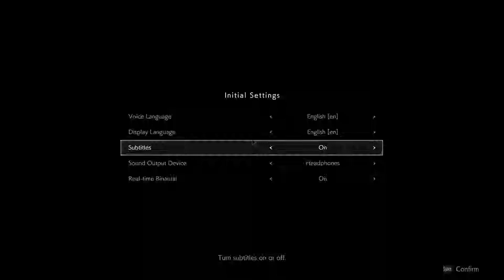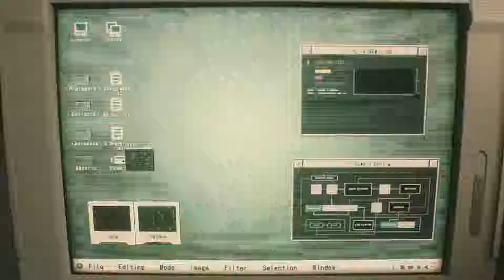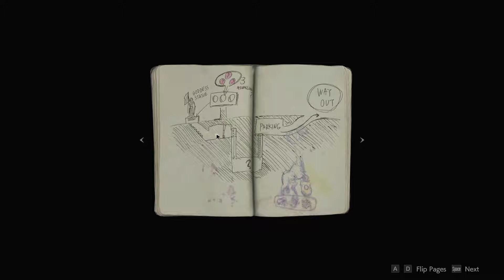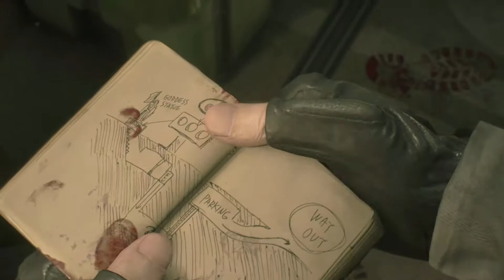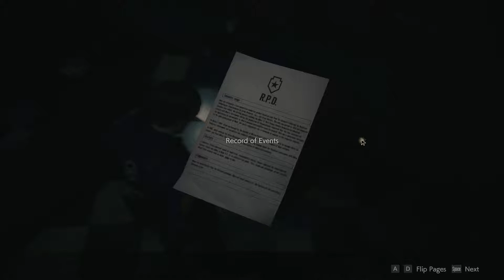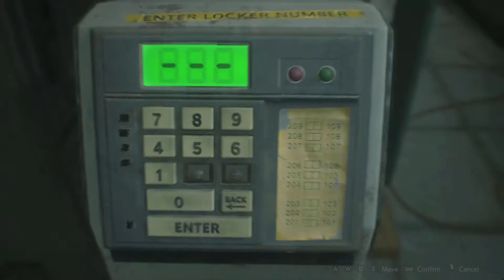RESIDENT EVIL 2 / BIOHAZARD RE:2 "1-Shot Demo" \\ KESALAHAN BESAR (NO COMMENTARY)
Originally released in 1998, Resident Evil 2, one of the most iconic games of all time. Take in the horror atmosphere at your own pace, or make a desperate dash to solve all the puzzles Raccoon Police Department has to offer? The choice is yours!

Yap 30 menit bermain Resident Evil 2, welcome to the next level of Resident Evil 2 Remake, dengan grafik yang lebih bagus dan animasi yang lebih halus.